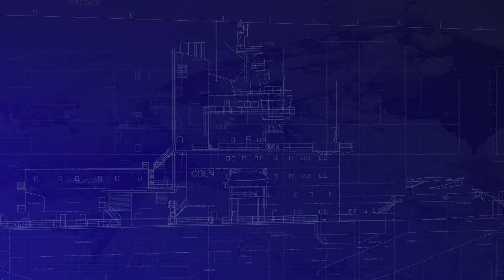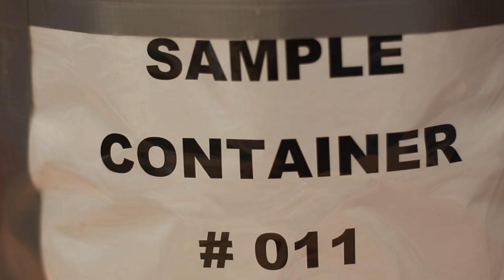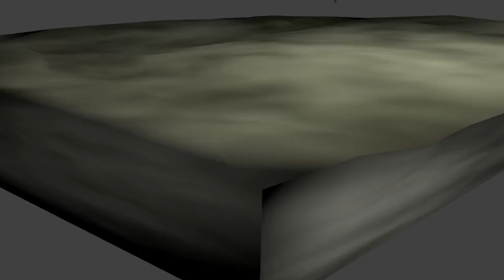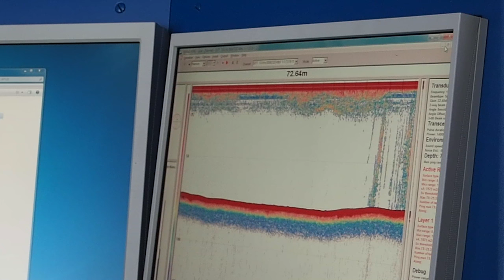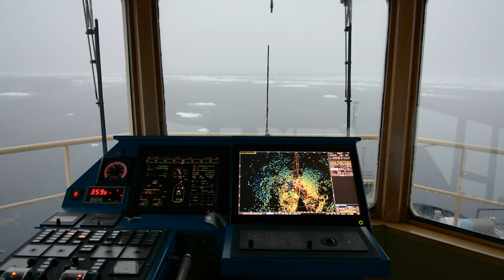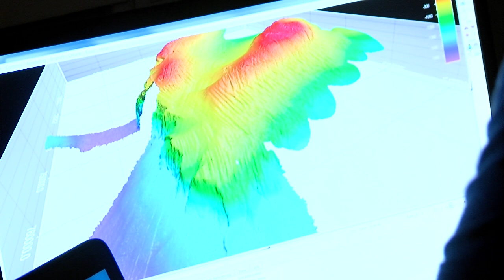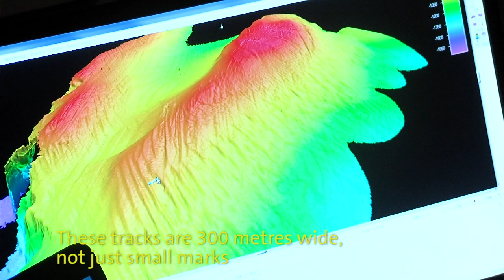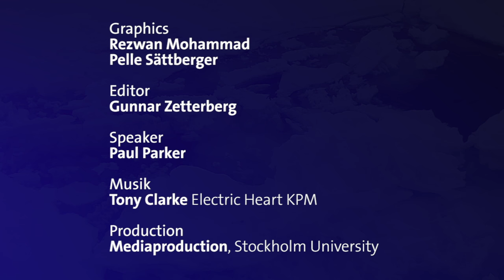SWERUS-C3 – an expedition to the Arctic Ocean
SWERUS-C3 is a multi-disciplinary program with base funding supported from by the Swedish Knut and Alice Wallenberg Foundation (KAW) aiming to investigate the linkages between Climate, Cryosphere (here: sea ice and coastal permafrost) and Carbon release from the sediment, with addition of greenhouse gases (GHG) to the atmosphere.